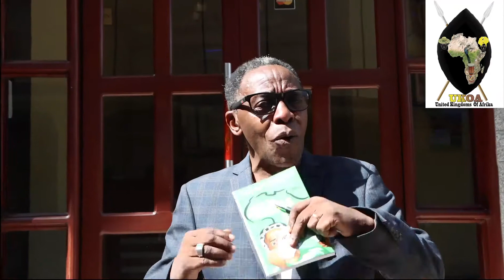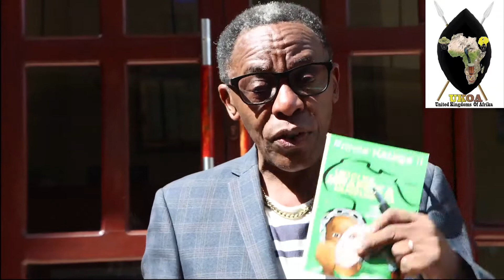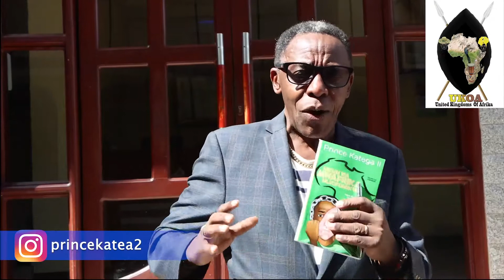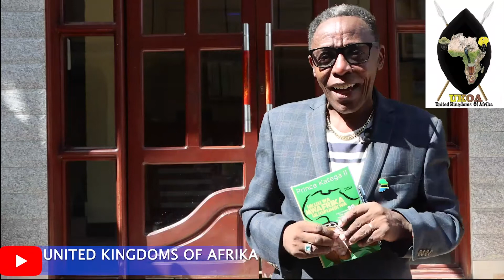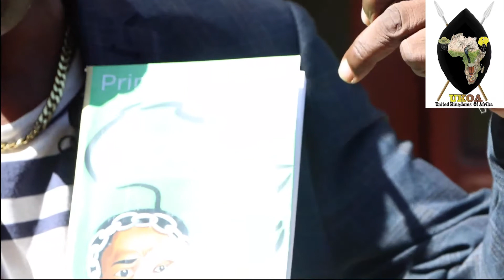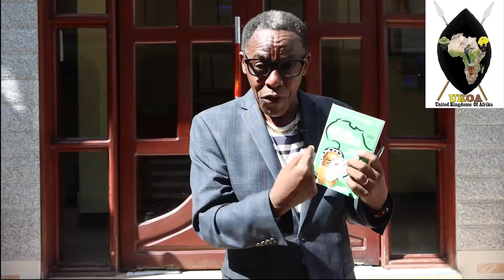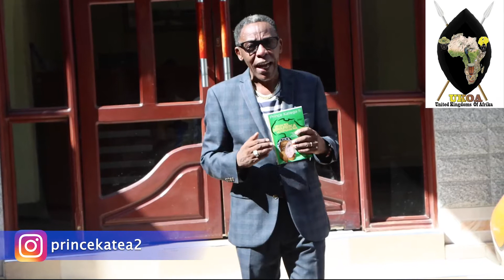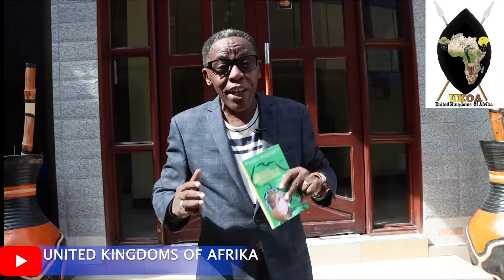TUSHEREHEKEE CHRISMAS LAKINI MJUE SIO BIRTHDAY YA BWANA YESU.